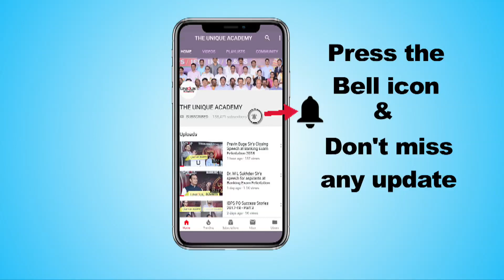UPSC TARGET 2020 - काय होती माझी अभ्यासपद्धती - तृप्ती धोडमिसे (IAS)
AIR -16

PUNE | DELHI | MUMBAI

Unique चालू घडामोडी २०१९

Bharatiya Arthavyavastha